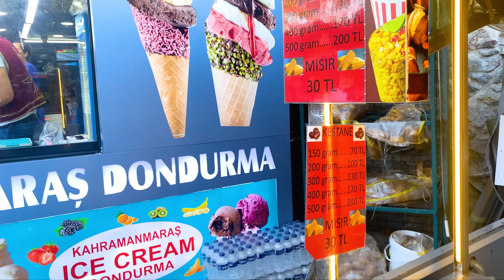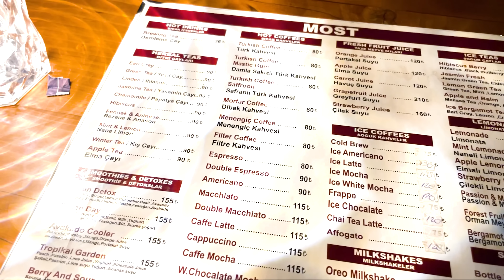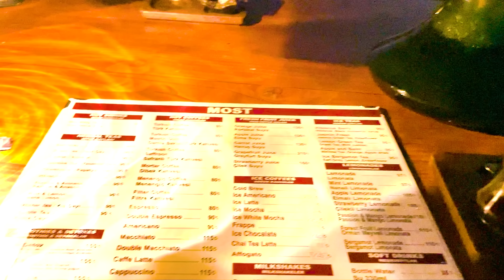اجمل مقهى شفتها باسطنبول 🍷 مقهى مطلة على جسر البسفور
اسم المقهى most موجوده بمنقطة اورتاكوي اجمل مقهى شفتها بإسطنبول مطلة على بحر وجسر البسفور الشهير شاهد اسعار داخل المقهى بالفيديو